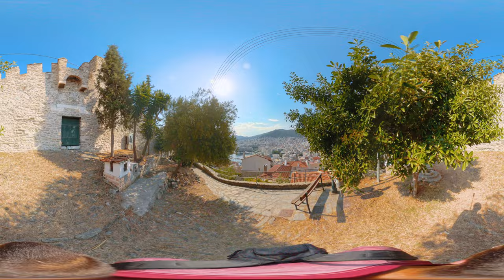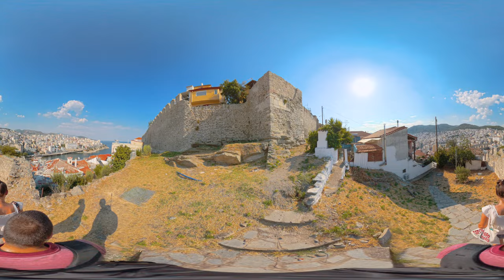KAVALA Old Town 8K 360° Walk Greece 2024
Kavala (Greek: Καβάλα, Kavála [kaˈvala]) is a city in northern Greece, the principal seaport of eastern Macedonia and the capital of Kavala regional unit.

It is situated on the Bay of Kavala, across from the island of Thasos and on the Egnatia motorway, a one-and-a-half-hour drive to Thessaloniki (160 kilometres (99 miles) west) and a forty-minute drive to Drama (37 km (23 miles) north) and Xanthi (56 km (35 miles) east). It is also about 150 kilometers west of Alexandroupoli.

Kavala is an important economic centre of Northern Greece, a center of commerce, tourism, fishing and oil-related activities and formerly a thriving trade in tobacco.

Historically the city is known by several names. In antiquity the name of the city was Neapolis ('new city', like many Greek colonies). In the Early Middle Ages it was renamed to Christo(u)polis ('city of Christ'), while in the High Middle Ages the name of the city was slavicised to Morunets (Bulgarian: Морунец).

IThe city was founded in the late 7th century BC by settlers from Thassos. It was one of several Thassian colonies along the coastline, all founded in order to take advantage of rich gold and silver mines, especially those located in the nearby Pangaion mountain (which were eventually exploited by Phillip II of Macedonia).

Worship of Parthenos/Virgin, a female deity of Greek Ionian origin associated with Athena, is archaeologically attested in the Archaic period. At the end of the 6th century BC Neapolis claimed independence from Thassos and began issuing its own silver coins with the head of Gorgo (γοργὀνειο) on one side. A few decades later a large Ionic temple made from Thassian marble replaced the Archaic one. Parts of it can now be seen in the town's archaeological museum.

In 411 BC, during the Peloponnesian War, Neapolis was besieged by the allied armies of the Spartans and the Thassians but remained faithful to Athens. Two Athenian honorary decrees in 410 and 407 BC rewarded Neapolis for its loyalty.

Neapolis was a town of Macedonia, located 14 km (9 mi) from the harbour of Philippi. It was a member of the Second Athenian League; a pillar found in Athens mentions the contribution of Neapolis to the alliance. The town was later conquered by the Kingdom of Macedonia.

In the 6th century, Byzantine emperor Justinian I, an Illyrian from Taor, Dardania (Procopius), fortified the city in an effort to protect it from barbarian raids. In later Byzantine times the city was called "Christo(u)polis" (Χριστούπολις, "city of Christ") and belonged initially to the theme of Macedonia and later to the Theme of Strymon. The first surviving mention of the new name is in a taktikon of the early 9th century. The city is also mentioned in the "Life of St. Gregory of Dekapolis". In the 8th and 9th centuries, Bulgarian attacks forced the Byzantines to reorganise the defence of the area, giving great care to Christoupolis with fortifications and a notable garrison. The city remained under Byzantine control and in 837 Byzantine armed forces from Christoupolis under the command of Caesar Alexius Moselie stopped Bulgarian raids in the plain of Philippoi.

The Ottoman Empire first captured the city in 1387. Kavala remained a part of the Ottoman Empire until 1912. In 1519 (Hijri 925) the town was directly owned by the Sultan as a hass, and had 22 Muslim and 61 Christian households.[6] In the 16th century, an Aromanian that had converted to Islam in his late teenhood, Ibrahim Pasha, Grand Vizier of Suleiman the Magnificent, contributed to the town's prosperity and growth by reconstructing the late Roman (1st - 6th century AD) aqueduct.[7] The Ottomans also extended the Byzantine fortress on the hill of Panagia. Both landmarks are among the most recognizable symbols of the city today.

Muhammad Ali, the founder of a dynasty that ruled Egypt, was born to an ethnic Albanian family in Kavala in 1769. His house has been preserved as a museum.